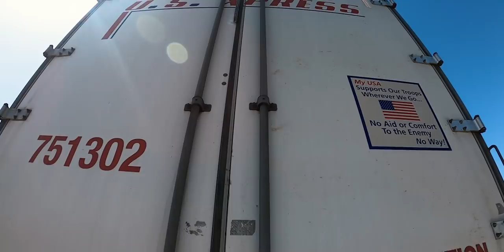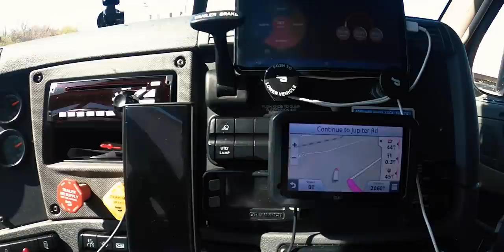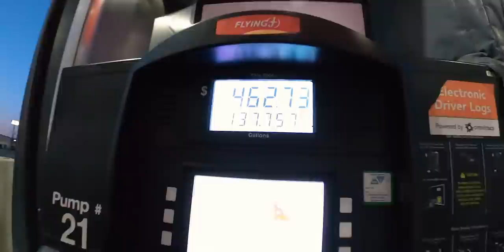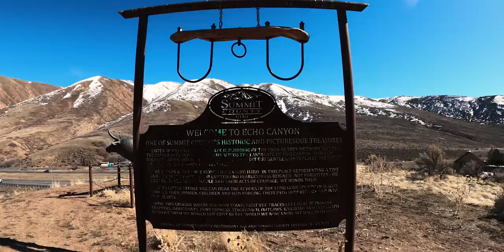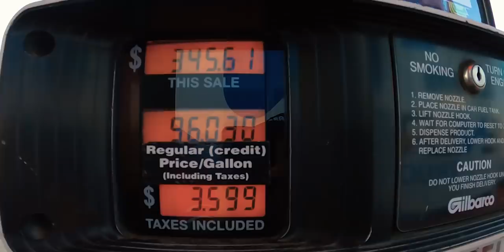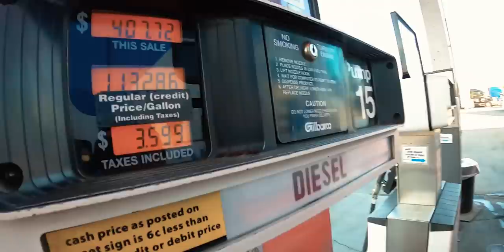Как я побывал в Американской тюрьме. Дороги США. Дальнобой по США. Trucker life. Life on the road.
Всем привет!
Так и так)) я получил новый груз. И этот груз идет через пол страны в далекий, но очень красивый штат Вашингтон.
На этот раз я везу продукты т мототехнику. Предстоит сделать две доставки. И одно из мест куда я еду это...
Как раз это вы и узнаете в этой серии))
Усаживайтесь по удобнее и погналиии)))
Список используемой музыки в этом видео:
•Fire Drill - Cushy
•In My Bloodline (Instrumental Version) - Ryan Gillmor
•Read My Thoughts - Civet Cat
•Amber Lights - Chill Cole
•Sweep - Naiad
•By The Harbor - Mhern
•Can't You Stay - Dye O
•Eternal State - dvine
•Monotone - nothanks
•Seona - Ooyy
•Checklist - Damma Beatz
•You Break Down - Czar Donic